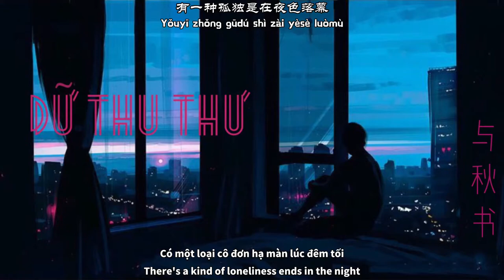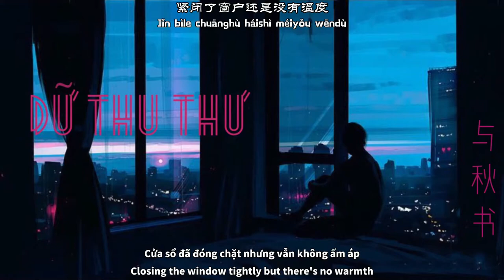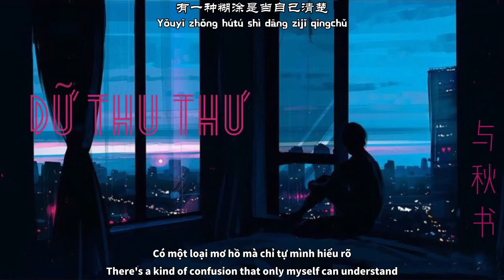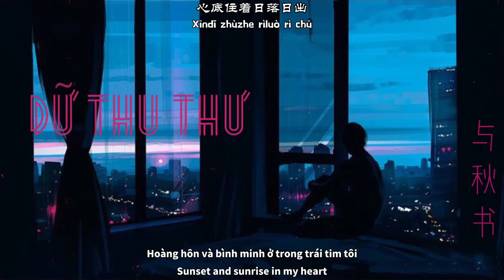[Engsub/Vietsub] 与秋书 (Yu Qiu Shu) || Dữ Thu Thư || With The Autumn Book - Quang Đầu Hoa Hạ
[Engsub/Vietsub] 与秋书 (Yǔ qiū shū) || Dữ Thu Thư || With The Autumn Book - 光头华夏 (Guang Tou Hua Xia - Quang Đầu Hoa Hạ)

Edit, Subtitle & Translate: TanHua
Image: Pinterest
Please do not reup !